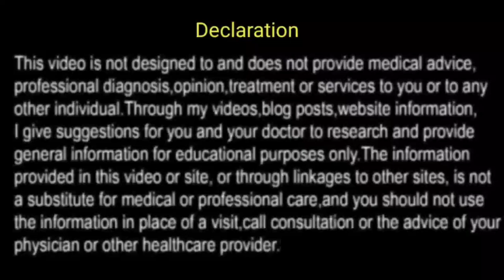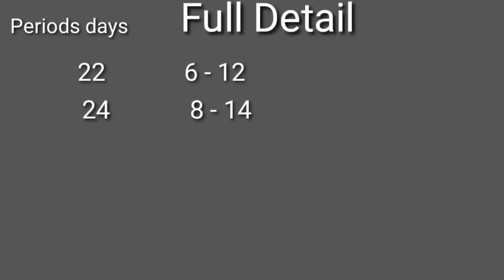पीरियड के कितने दिन बाद मिलने से pregnancy hoti hai